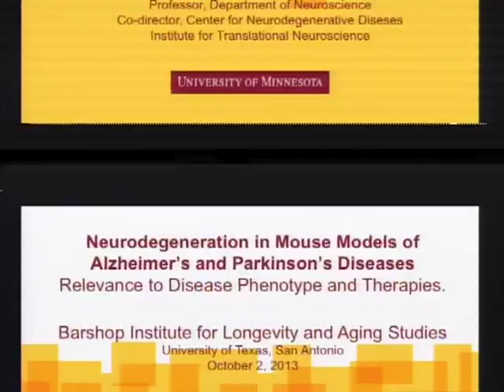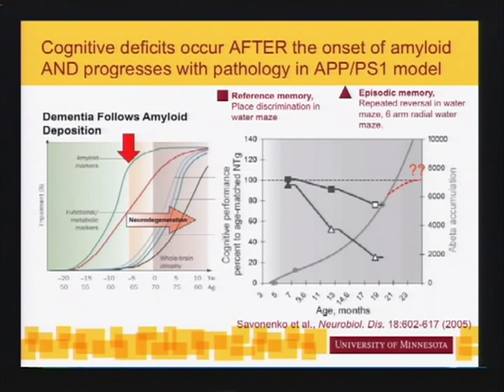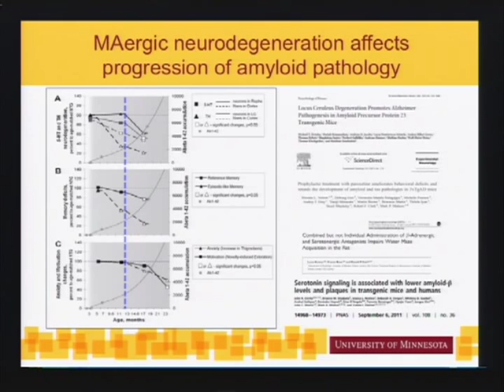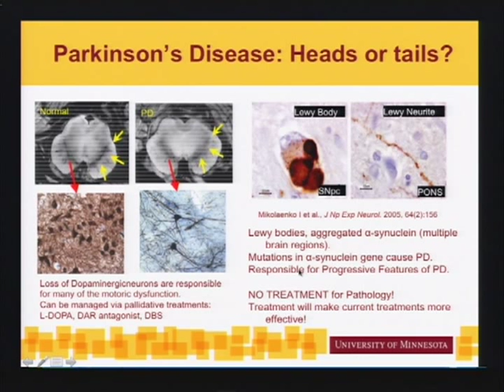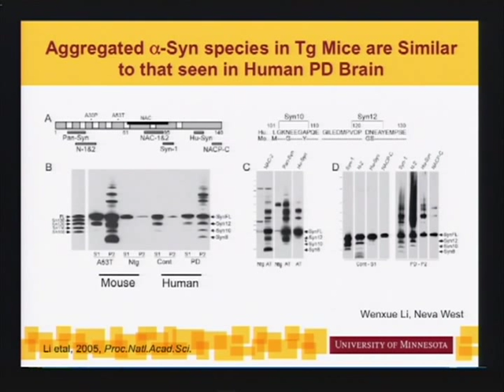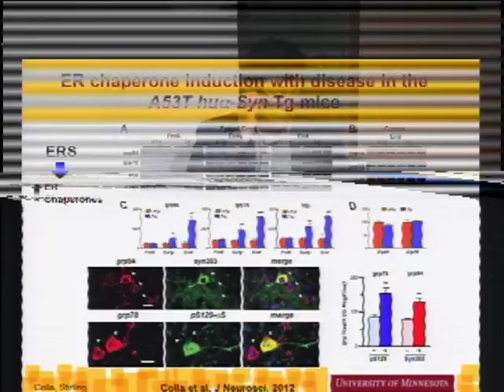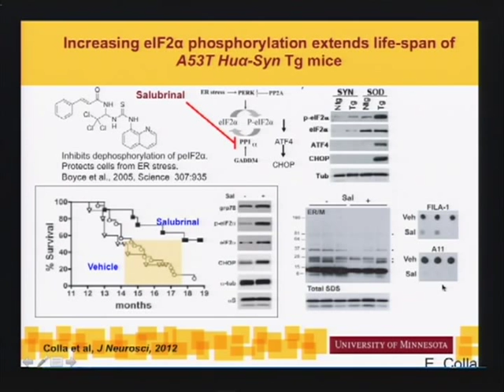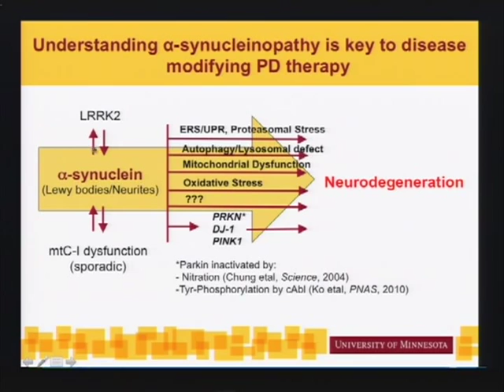"Neurodegeneration in Mouse Models of Alzheimer's and Parkinson's Diseases"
"Neurodegeneration in Mouse Models of Alzheimer's and Parkinson's Diseases: Relevance to Disease Phenotype and Therapies"
Presented by: Michael Lee, Ph.D.
Professor, Department of Neuroscience
Co-Director, Center for Neurodegenerative Diseases
Institute for Translational Neuroscience

Barshop Institute Seminar Series - October 2, 2013